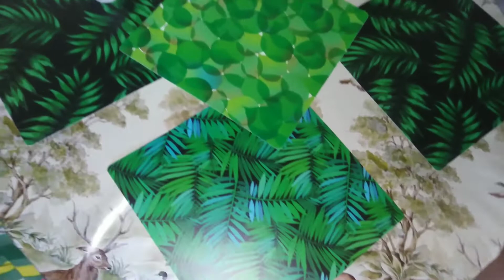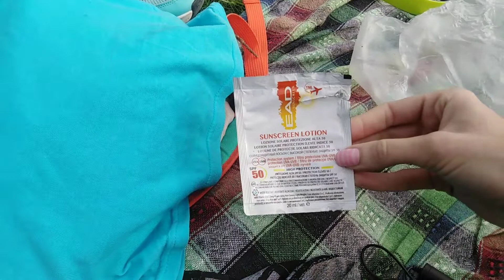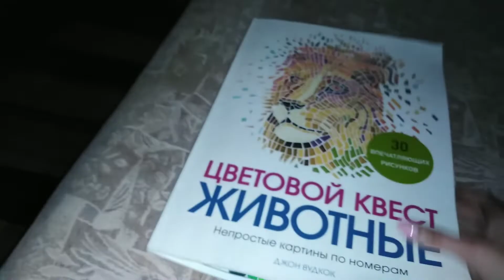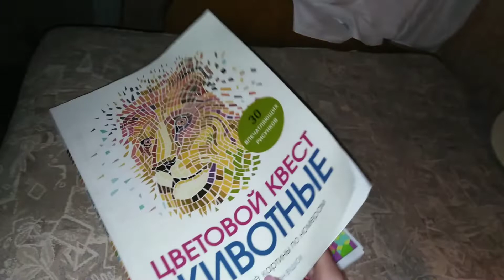VLOG: Питер, отдых на даче